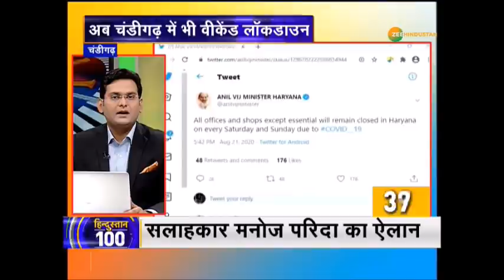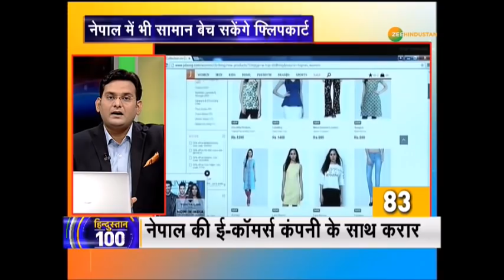Hindustan 100 : Delhi में गिरफ्तार आतंकी का नाम Abdul yusuf | UP के Balrampur का रहने वाला है आतंकी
Siddhi Vinayak Mandir में भव्य आरती साथ ही जानिए दिन की सारी अहम ख़बरें हिन्दुस्तान 100 में

About Channel